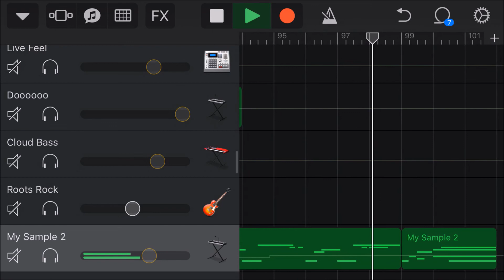Moosic #7 - Orange Juice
Hey all!
Here's another song I made on my phone. One of my more polished ones I think. I experimented more with using samples and sound effects. I hope you like it.

-Maker Moose

(PS I think it sounds better on higher volume)